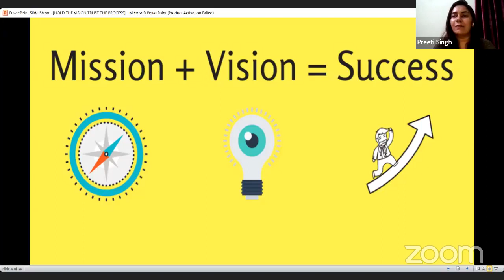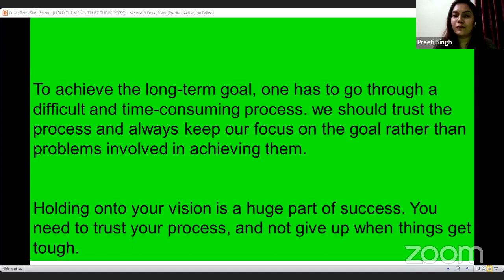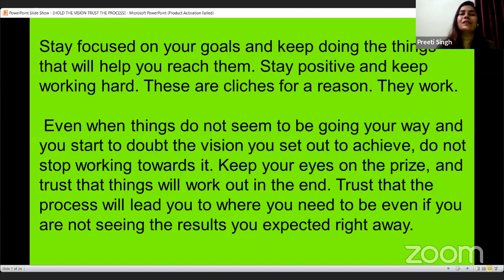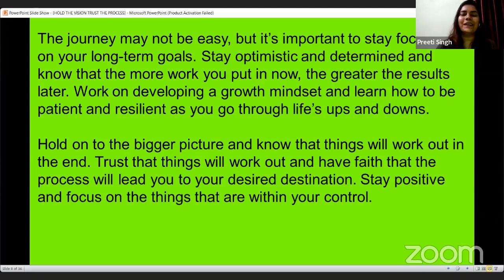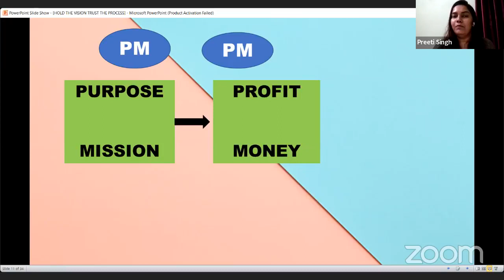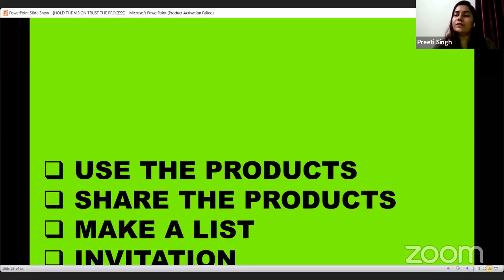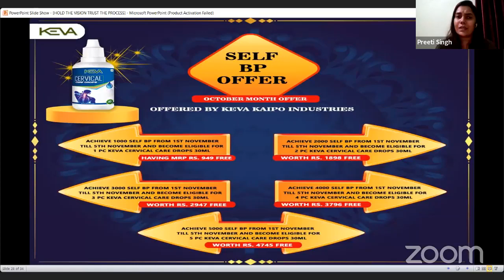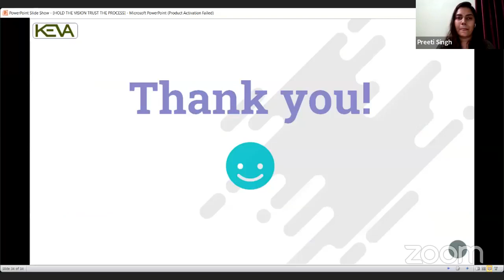₹₹₹ Hold The Vision Trust The Process ₹₹₹ keva_kaipo_industries keva_nexgen keva #₹